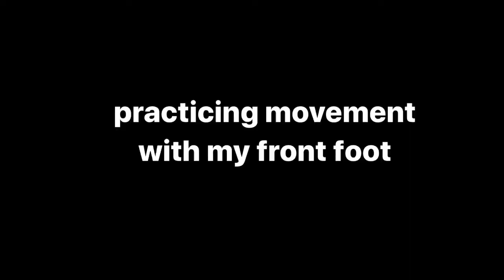Front Foot Impossible - Trick Challange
It wasn‘t Clean at all and im not Happy at all But I wanna Practice this Nose Impossible this Summer. I had Fun and could get my Head free Thats the Most Important thing!

THANK YOU POWFU FOR THIS GREAT MUSIC❤️